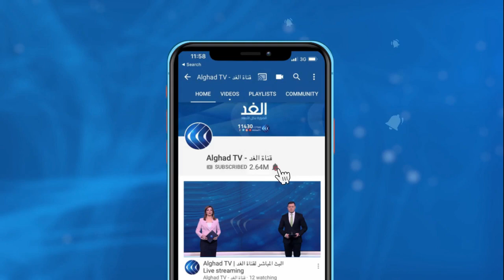الأردن | مع قرب عيد الميلاد .. مسيحيو الفحيص يقيمون سوقا للمأكولات والمنتجات الشعبية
أقام أهالي مدينة الفحيص التي يقطنها مسيحيو الأردن سوقا شعبيا بمناسبة قرب عيد الميلاد. تضمن السوق عرض المأكولات الشعبية وإنتاج الجمعيات لدعم السيدات المعيلات لأسرهن... المزيد من التفاصيل عبر التقرير المصور لمراسلة الغد من عمان داما الكردي، عبر الفقرة الإخبارية.